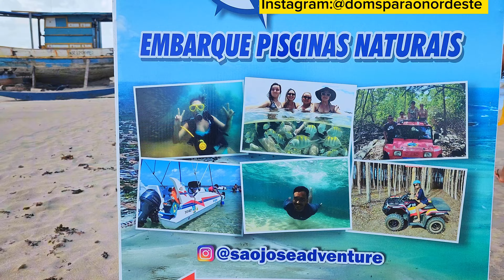Movimento Neste Domingão De 25/02/2024 Na Praia De São José Da Coroa Grande PE